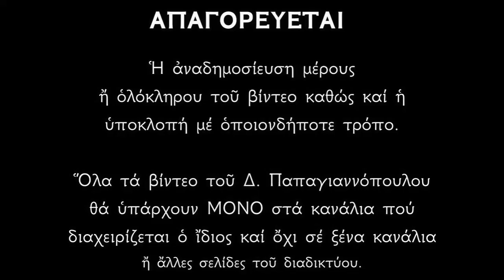Απολυτίκιο Αγίου Νικηφόρου του Ομολογητού - 2 ΙΟΥΝΙΟΥ | Παπαγιαννόπουλος